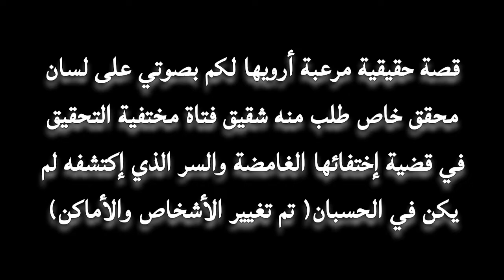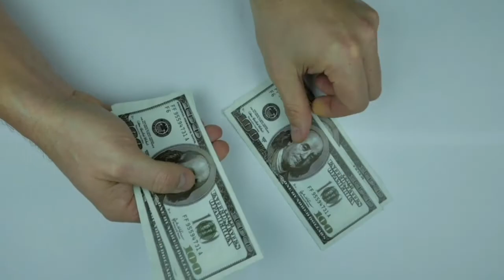الشيطان أخذ مني جسدي قصة رعب حقيقية حدثت في مستشفى صحة عقلية P1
أين إختفت مونيكا وما سر الدكتور ويزرمان الذي يخفيه ... وكيف إستحوذ الشيطان على المرض؟
قصة رعب حقيقية حدثت في أمريكا .
*الجزء الأول
similar videos